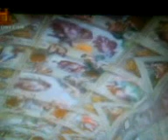los secretos del vaticano!! estan pobres!!